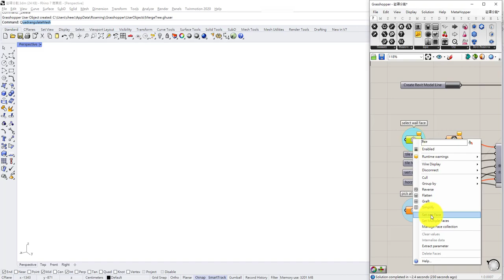Use Rhino.Inside.Revit to create tile patterns of a wall in Revit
The video shows how to create tile patterns of a wall by using GH, which is the new feature in Rhino 7 that allow users to use GH in Revit.

In this video, the size of the tile is 27cmx6cm, all of the spacings are 1cm.
Users can pick an align point to create different pattern which may leads to change the quantities of the used tiles.

And we can create tiles in Revit by using Model Line Elements that allow Revit users to see the final result.